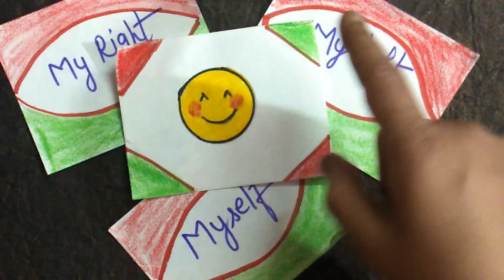very funny group games for parties | myself, my left, my right | musical passing the parcel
Tambola special kitty game | one Minute game |
ladies game | party game | fun game | luck game | game with cards| cards games|